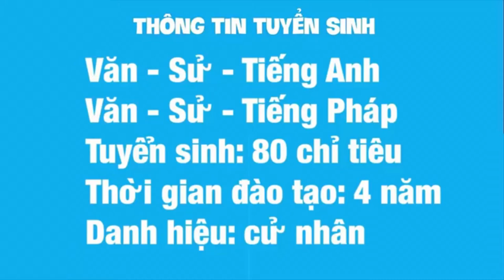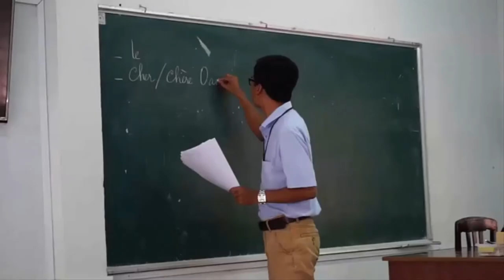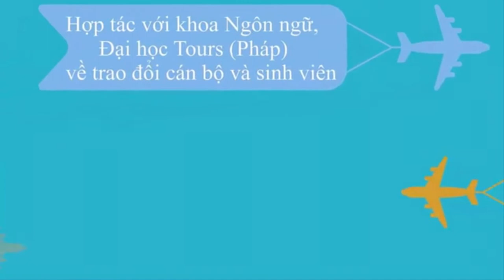Thông tin tuyển sinh Ngành Ngôn ngữ Pháp - Đại học Cần Thơ 2023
- Mã ngành: 7220203

- Hệ đào tạo: Chính quy

- Thời gian đào tạo: 4 năm

- Danh hiệu: Cử nhân

- Đơn vị quản lý: Bộ môn: Pháp văn - Khoa Ngoại ngữ

Mục tiêu đào tạo
Chương trình đào tạo ngành Ngôn Ngữ Pháp đào tạo trình độ cử nhân chuyên ngành tiếng Pháp nhằm trang bị cho sinh viên có đủ kiến thức và kỹ năng nghề nghiệp đáp ứng được yêu cầu của xã hội trong quá trình hội nhập kinh tế:

- Đủ năng lực về kỹ năng ngôn ngữ để giao tiếp hiệu quả bằng tiếng Pháp trong môi trường đa văn hóa.

- Am hiểu sâu về ngôn ngữ, văn hóa và xã hội Pháp.

- Nắm vững những kỹ năng nghề nghiệp trong các lĩnh vực có sử dụng tiếng Pháp như du lịch, biên dịch, phiên dịch, thư tín văn phòng, ngoại thương…

- Phát triển những kỹ năng mềm cần thiết trong môi trường làm việc tương lai.

- Sinh viên tốt nghiệp ngành Ngôn ngữ Pháp có thể làm các công tác hướng dẫn du lịch, biên dịch – phiên dịch tiếng Pháp, thư ký văn phòng, văn thư cho các Sở Ngoại vụ các tỉnh hay các công ty, khách sạn và các dự án; làm biên tập viên, phát ngôn viên cho các cơ quan thông tấn báo chí, các đài phát thanh và truyền hình; Tham gia công tác giảng dạy tiếng Pháp tại các trường Phổ thông và các trung tâm ngoại ngữ (sau khi bổ sung thêm chứng chỉ Sư phạm).

Vị trí làm việc của người học sau khi tốt nghiệp
- Làm các công tác hướng dẫn viên du lịch, Phiên dịch-biên dịch tiếng Pháp, thư tín văn phòng, tiếp tân khách sạn, ... cho các công ty, khách sạn và  các dự  án.

- Làm các công tác đối ngoại, văn thư cho các cơ quan ngoại vụ (Sở Ngoại vụ, các phòng Đối ngoại...) các tỉnh, thành phố.

- Làm biên tập viên, phát ngôn viên, cộng tác viên cho các cơ quan thông tấn báo chí, các đài phát thanh và truyền hình.

- Tham gia công tác giảng dạy tiếng Pháp ở các trường phổ thông và các trung tâm ngoại ngữ (nếu có thêm chứng chỉ Sư phạm).

Khả năng học tập, nâng cao trình độ sau khi ra trường
Học tập nâng cao trình độ ở các bậc cao học các chuyên ngành Ngôn ngữ Pháp, Văn chương Pháp, Quản lý giáo dục, Phương pháp giảng dạy tiếng Pháp (sau khi có chứng chỉ sư phạm.)... tại các trường Đại học trong và ngoài nước.